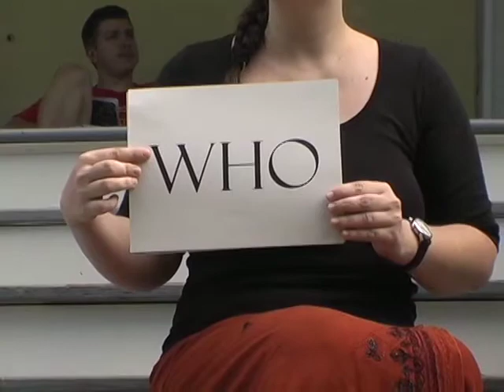Meetings Wth Remarkable Women - documentary trailer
Meetings With Remarkable Women explores the spiritual paths of five women from varied backgrounds. Yoga, Buddhism, meditation; enlightenment, awakening, realization, inner peace; Christianity, Atheism; Reiki, A Course in Miracles; Australia, India, America; loss and revelation: it's all here as each woman tells a compelling story of struggle and discovery that is worthy of viewing time and again. Jac O'Keeffe calls the film "beautifully inspiring."